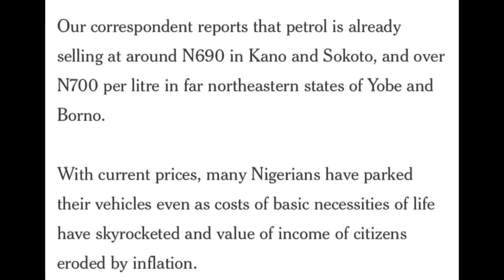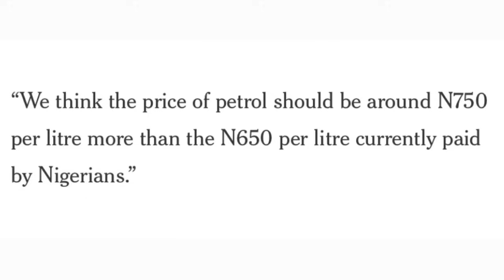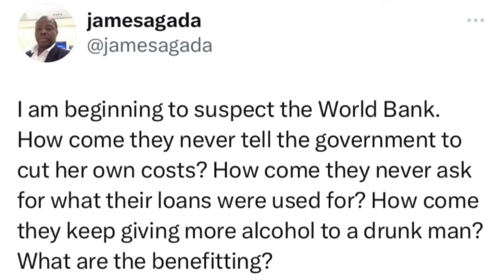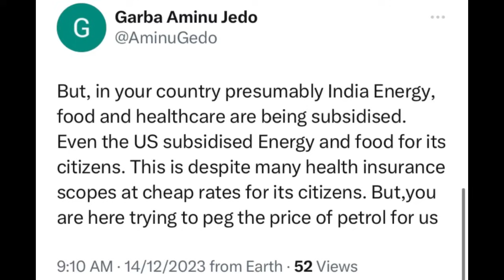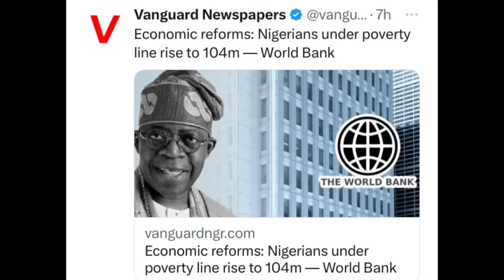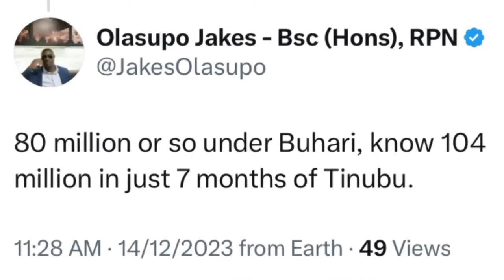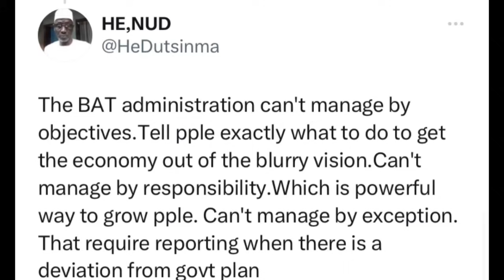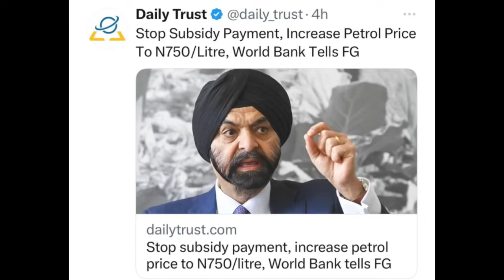TINUBU’s Deal With FOREIGNERS To Cripple NIGERIA Exposed As WORLD Bank Releases 2 SHOCKING STATEMENT